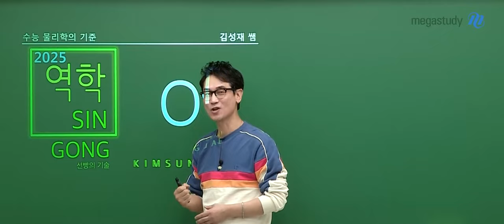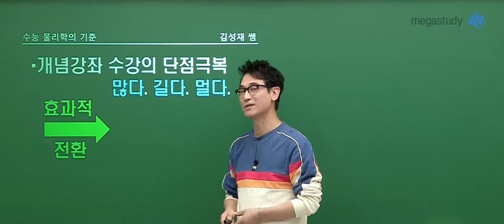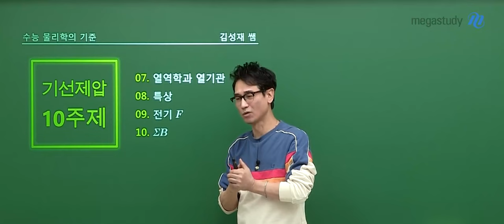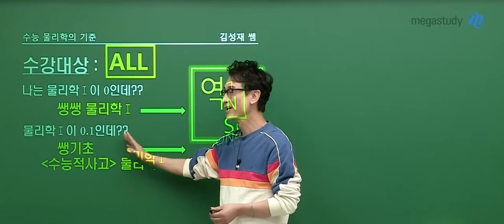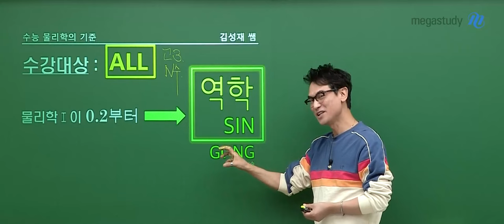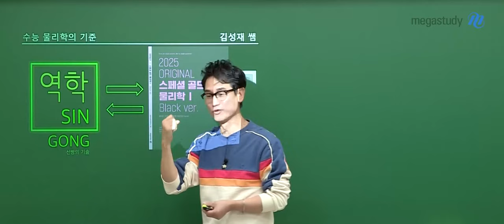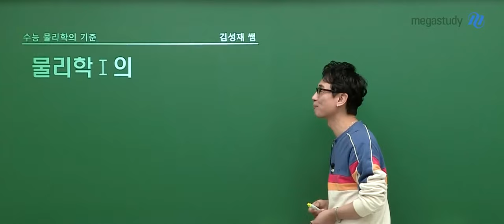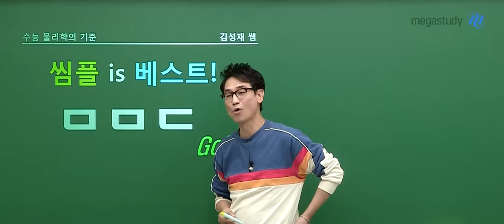[메가스터디] 물리학 김성재쌤 - 2025 역학신공 시즌1 선빵의 기술 OT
물리학 김성재 선생님의 2025 역학신공 시즌1 선빵의 기술 OT 영상입니다.